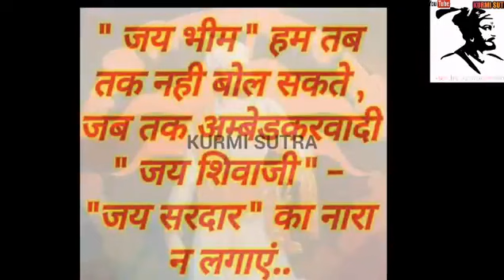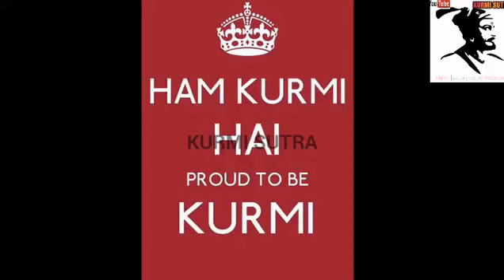25 August 2018